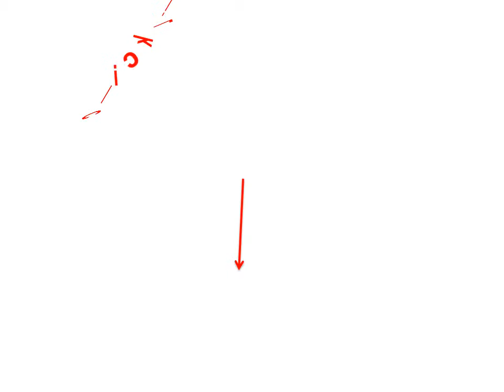3 Best Led Lights For Motorcycles - Led Glow Lights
1. Motorcycle Headlight Motorbike Replacement E bike Headlamp Signal Light DC 12 85 V 8 W 4

2. Drive Working Spotlight Spot Light Super Bright 18 LEDs Motorcycles LED Headlight White Motorbike Scooters Fog

3. High Power 18W super bright Motorcycle Led light Fog White Headlight Working Light 12V 80V Super